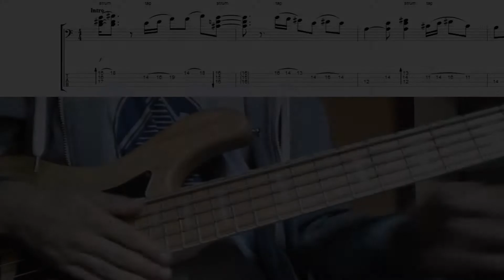"FLORA & FAUNA" TAB PACK AVAILABLE!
The "Flora & Fauna" Tab Pack contains the transcription of all the lead basses in the ep. Files are in Guitar Pro 6, Guitar Pro 5 and PDF. Enjoy it!